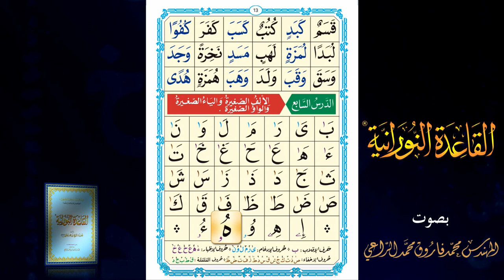القاعدة النورانية 7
قاعيدەی نوورانی